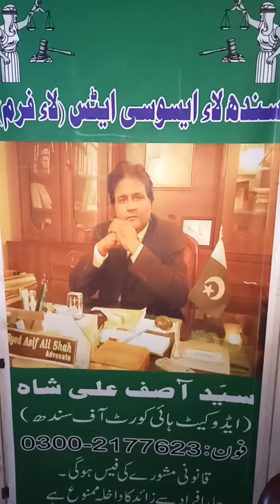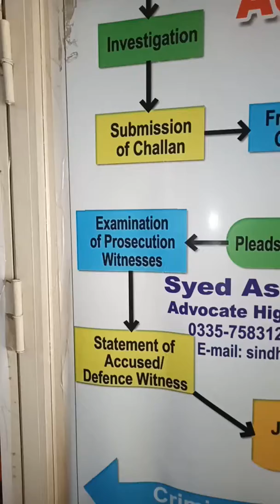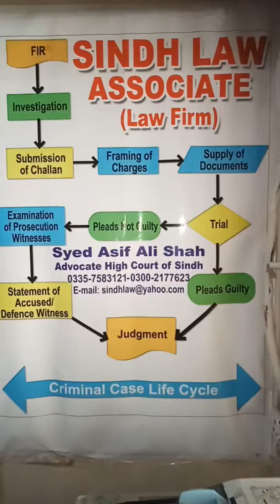Criminal Case Life Cycle (FIR to JUDGMENT)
This video is helpful for public which facing criminal trail and for new advocate to understand the criminal process.